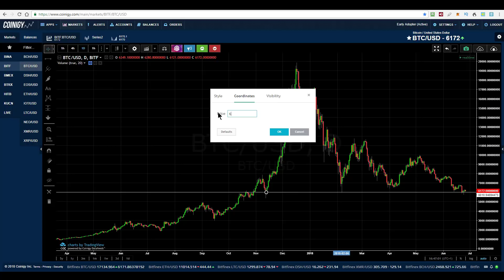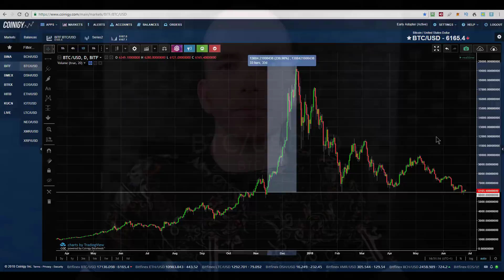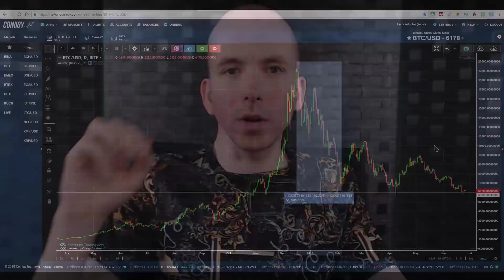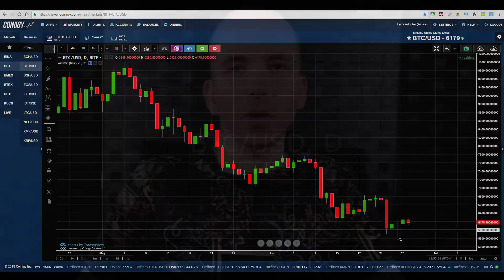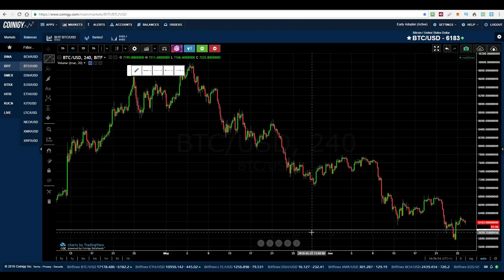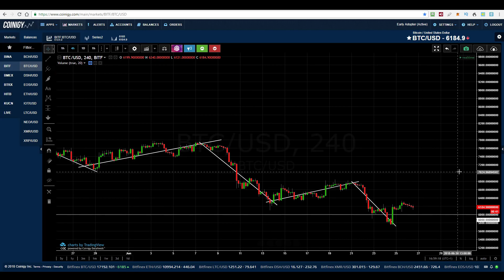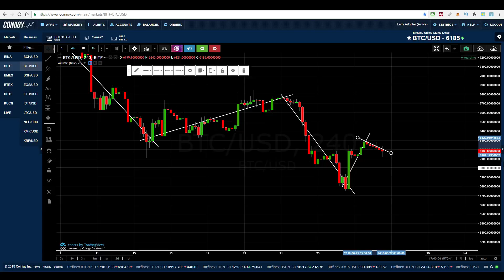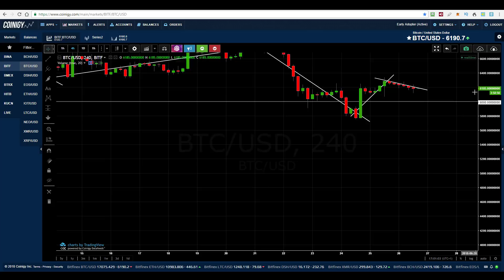Broad BTC Price Analysis Technicals And A Few Fundamentals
In this video I talk about the most important level on the Bitcoin chart to appear in that last 15 months... the $6,000 level. I talk about how it earned it's badges on honour and how the price is behaving around it now.

Bitcoin: 3Fo7Uri2R4MLBbZZ3Ja1ryiXnto8BfqFL1
Bitcoin Cash: qqjjyt543y0untmq6w5em6h82u60kcaqpywxm7x75w
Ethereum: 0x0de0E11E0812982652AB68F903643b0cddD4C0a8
Dash: XbrDZbmqUvUUYsPnj8eSLTLqccXe6QvGoz
DigiByte: DBGFU3KLBiLHa6ZfeorxzfeYaA76Joa36B
LiteCoin: LKLvp8owSjqbNRo3iT2fwgzCF6XBZVC4ig
NEO: AYpGCzgWsZvR6f3fvfDKKkbcCKU1KFU8kd
EOS: geydaojvgene

●▬ Sources ▬▬▬▬▬▬▬▬▬▬▬▬▬▬●
Chart software provided by Coinigy: